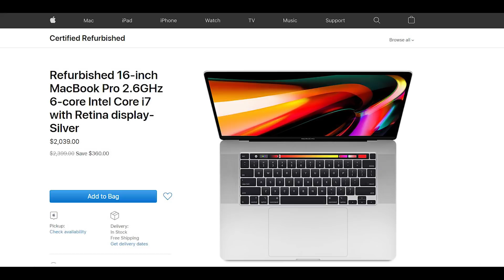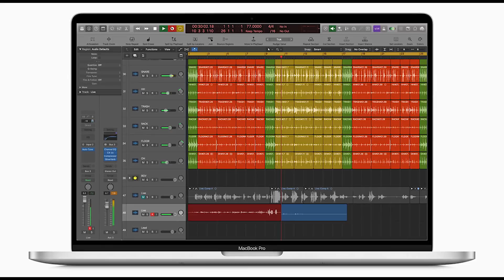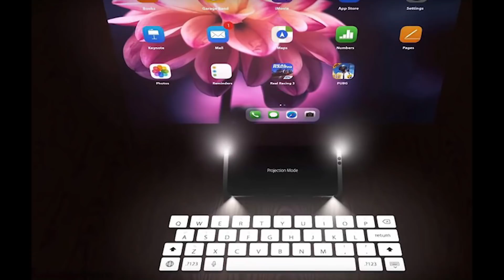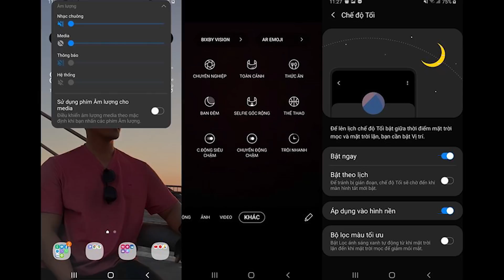Galaxy S9, S9+ cập nhật ngay Android 10, MacBook Pro 16 inch tân trang giá hấp dẫn I Hinews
Link tham khảo Macbook đời mới:
# Hinews
Hôm nay ngày 15/2 sẽ có những thông tin công nghệ HOT nào nhỉ?:
1. Xiaomi ra mắt Mi 10 - camera 108 MP, giá từ 572 USD
2. MacBook Pro 16 inch tân trang giá bán hấp dẫn
3. 3 mẫu smartphone sắp ra mắt của Sony
4. Concept iPhone 12 với tính năng độc đáo
5. Samsung Galaxy S9 và Galaxy S9+ cập nhật Android 10